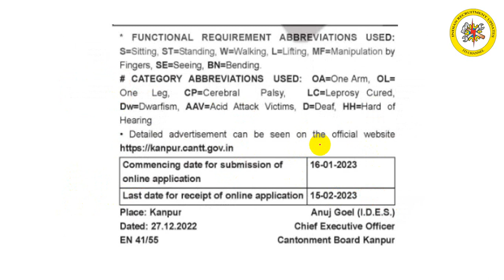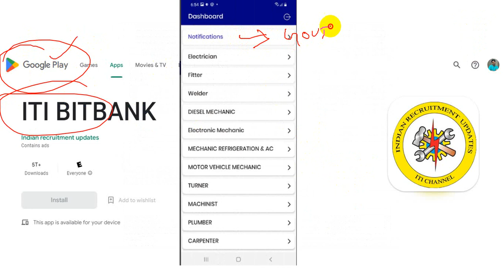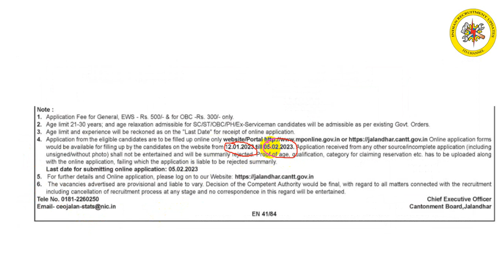EMPLOYMENT NEWS 07 13 JAN 2023 | LATEST ITI JOBS